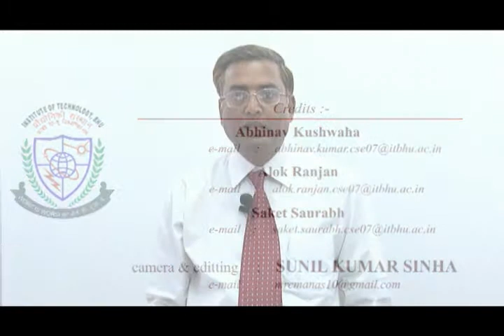Slip lines theory and example (MMF) - lecture 23_mmf 23_24